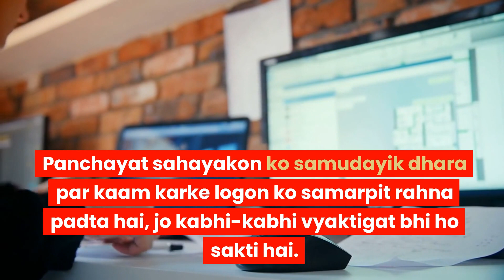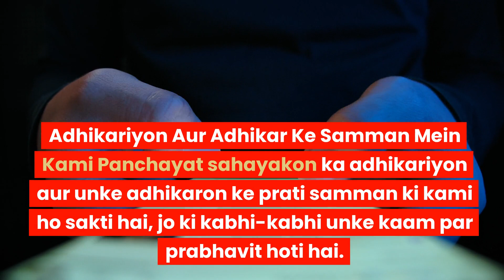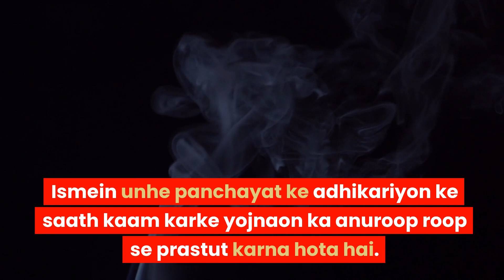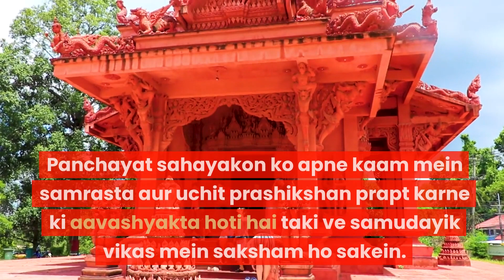😇पंचायत सहायकों को परेशानियां बहूत है / 🧐58189 panchayat sahayak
19 अगस्त zoom मीटिंग वीडियो लिंक

 2 मई के अपडेट का वीडियो लिंक

1 जून full meating video link